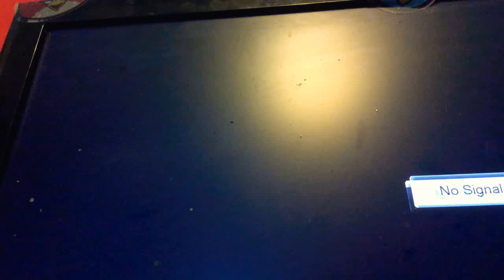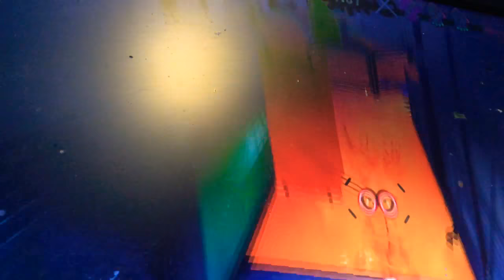Plush Gaming: gold freddy friends play Splatoon 2 gameplay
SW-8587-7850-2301